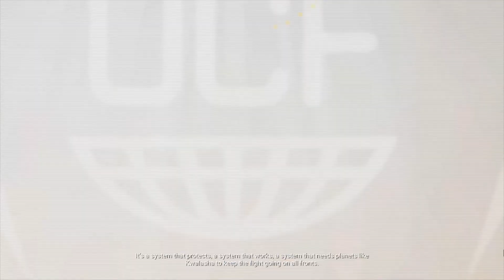Starship Troopers Terran Command Part 19 (Operation Guillotine)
Starship Troopers Terran Command copyright is owned by their respective owners which includes but is not limited to The Artistocrats and Slitherine Ltd. I did not make the game (or assets) and do not claim to. I do claim recording the gameplay and associated commentary.